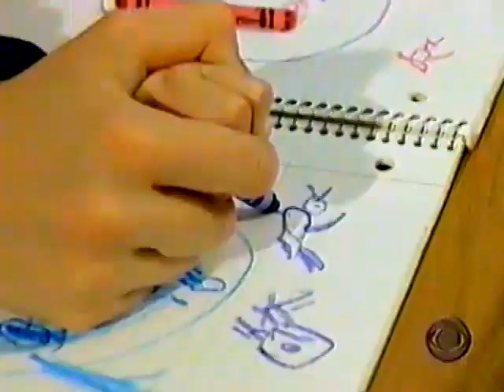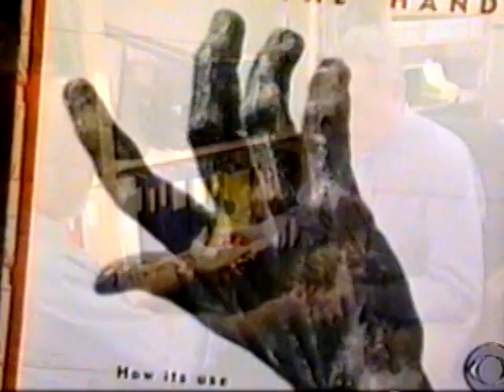Buhl on Hands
CBS Osgood August 2004 preview of Guggenheim Museum NYC exhibition of the photography collection of Henry Buhl.